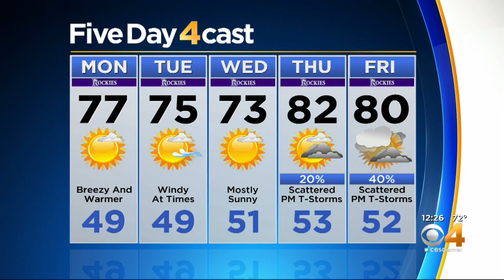A Basin Video Showing Snowy Trails Compares 2019 To 2018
The latest Arapahoe Basin ski area has ever stayed open is Aug. 10.